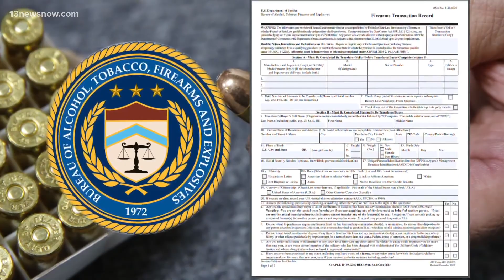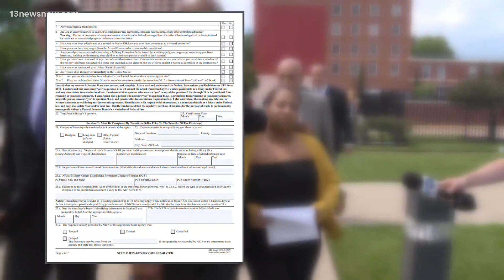Legal trouble for smoking pot and buying a gun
The mother of the 6-year-old boy who shot Richneck Elementary School teacher Abby Zwerner will be sentenced in October. Deja Taylor pleaded guilty to federal gun and marijuana charges. Under federal law, it's illegal for people to own a gun if they use marijuana, even if the drug is legal in their state, like Virginia. Eugene Daniel spoke with a legal expert about this gray area.